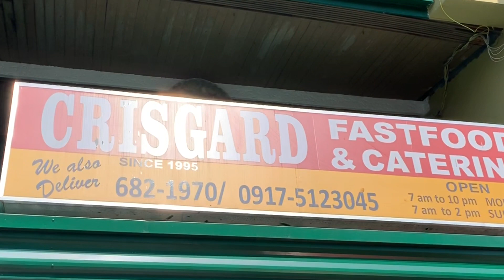CRISGARD FASTFOOD | BEST LECHON KAWALI & SISIG EVER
CrisGard Fastfood (Filipino Restaurant) is located at 13 Bartville Road, Pasig, Metro Manila.

Its owners, Cris & Gard (Crisistomo & Lutgarda, thus CrisGard) are both Kapampangan. CrisGard caters & serves good & delicious Filipino/Kapampangan food that’s value for money, has friendly staff & kind-hearted & very generous owners.

Please visit them personally or have your food delivered.

Check their Facebook Page for full menu & other queries.

Pls add me on:
And like our Facebook Page :  Charity Steak

No copyright in this video.

kapampangan food specialty,
kapampangan food trip,
kapampangan food blogger,
kapampangan food recipes,
kapampangan food blog,
kapampangan exotic food,
best kapampangan food
best lechon kawali manila
lechon kawali in metro manila
lechon kawali in manila
best lechon kawali in manila
where to buy lechon kawali in manila
best lechon kawali restaurant in manila
best lechon kawali in metro manila
sisig manila pork
best sisig manila
sisig delivery manila
sisig franchise manila
sisig in manila
best sisig in manila
best sisig in manila 2019
best sisig in manila 2018
top sisig in manila
famous sisig in manila
best sisig metro manila
sisig in metro manila
pork sisig metro manila
sisig of manila